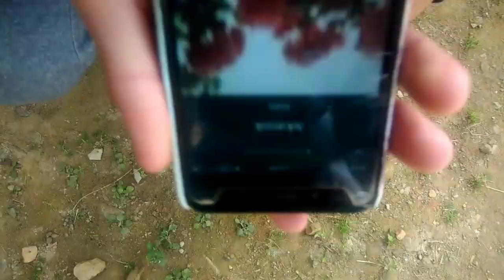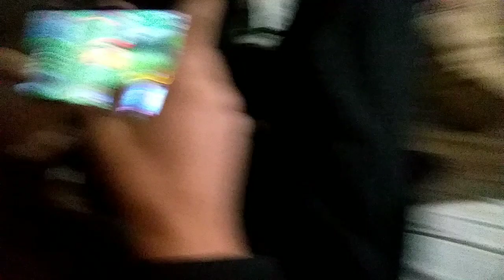A day in our lives | Mokokchung!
"we live only once enjoy your day to the fullest"..

till then peace out peace ✌✌✌